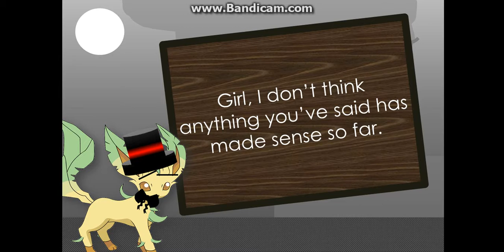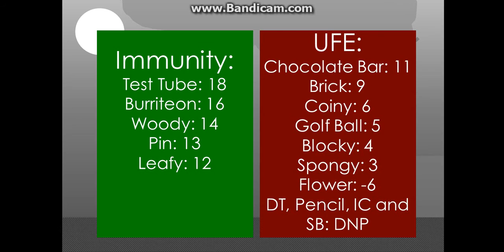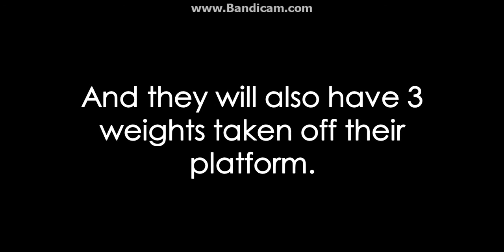WAYWF 10B: Boom, boom, He is a Circle!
Hoorah, another mediocre episode where someone's gonna get annoyed at me for whatever!

Night Walk: Rhythm Tengoku
Mount Bighill: Wario Land: Shake it!
Right Remix: Rhythm Heaven Megamix
I am a Prince: Lazy Town
Cosmo Dance: Rhythm Tengoku